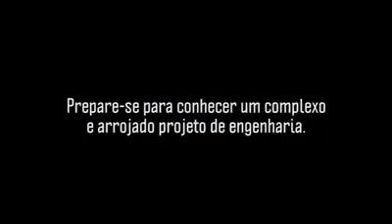Prêmio Discovery de Criatividade - Relembrando os Finalistas - PROJETO Mundo Inovação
Já fazem 3 anos desde o Prêmio Discovery de Criatividade e Inovação.

A premiação, que no ano que estamos relembrando teve sua 8° edição, é promovida pela Discovery para celebrar as inovações e reconhecer marcas que ousam e investem em novos formatos de comunicação nas plataformas do canal.

Para lembrar melhor de como foi a premiação daquele ano, vamos postar alguns vídeos dos finalistas, começando com o Projeto Mundo Inovação, que foi indicado a Melhor Integração em Formato Longo naquele ano.

PROJETO: Mundo Inovação
CLIENTE: Arteris
AGÊNCIA: Dentsu Brasil

Para saber mais sobre a premiação de 2018 basta clicar nessa matéria que nós do AdNews fizemos na época

SIGA-NOS